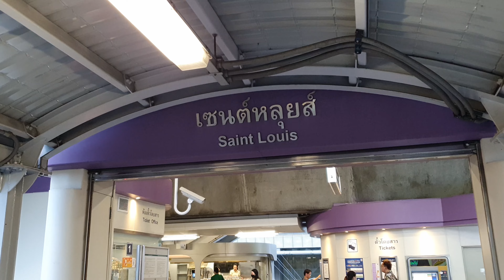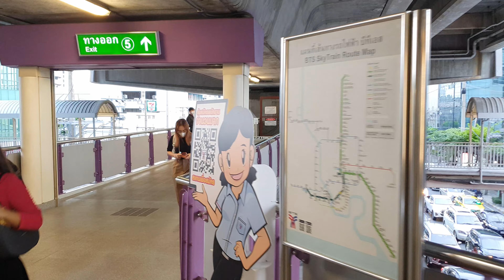How to Experience Bangkok Like a Local - My 4K Sathorn Road Walking Tour!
Looking for the ultimate Sathorn walking tour in Bangkok? Join me on this self-guided journey to explore an interesting and busy Bangkok street on foot.

Your contribution fuels my passion to deliver you my best content. ✍🏻 Thank you! 🙂

In this Sathorn walking street video, we'll begin at Chong Nonsi BTS station and explore the bustling Sathorn Road, experiencing it during the peak hour, until we reach the Saphan Taksin BTS station.

This Bangkok street is really busy, especially during the time I've been there.

Whether you want to take a guided walking tour or explore on your own, this Sathorn walking tour video will show you what you can experience, as if you were right there. Immerse yourself in the local sights and sounds of one of Bangkok's most eclectic areas.

Join me on this Sathorn walking tour to experience the real Bangkok! The ultimate way to explore the area like a local.

🎯 References 🎯

Follow me for more pictures, stories, travel tips and food experiences on my:

🚶🏻‍♂️ About Me 🚶🏻‍♂️

My name is Luca, and right here on this channel, I'll provide you with an alternative way to experience the vibrant streets of Asia!

Join me as I take you on a 4k city walk through bustling streets, providing a virtual experience that feels like you're right there with me.

I'll guide you on walking tours and present immersive travel videos that offer a fresh perspective on exploring these exciting destinations. Through my travel vlogs, I'll share travel advice and insights and uncover hidden gems off the typical tourist path.

Welcome to a journey that will transport you to the heart of Asia!